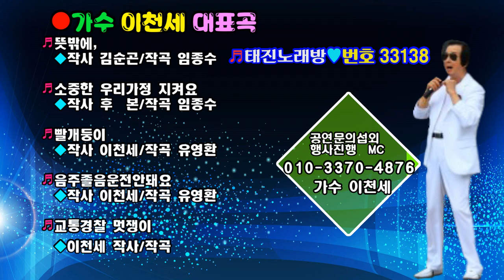뜻밖에/가수이천세/작사김순곤/작곡임종수/태진노래방 곡번호33138/kbmtv영상김감독